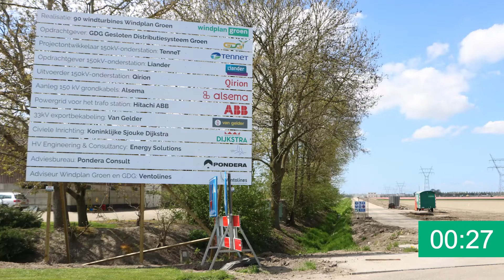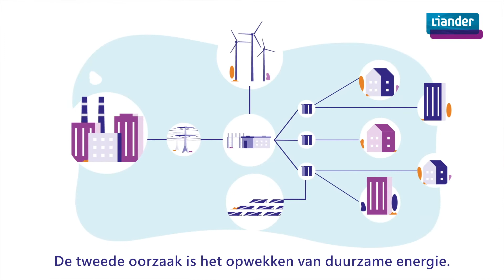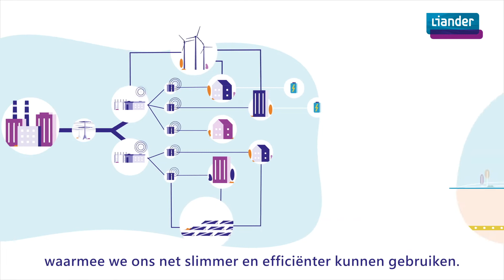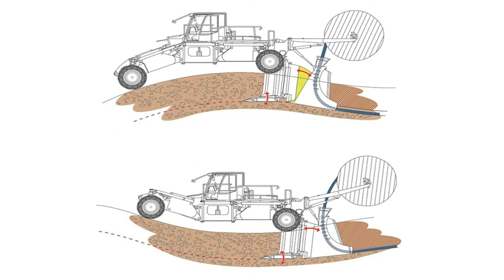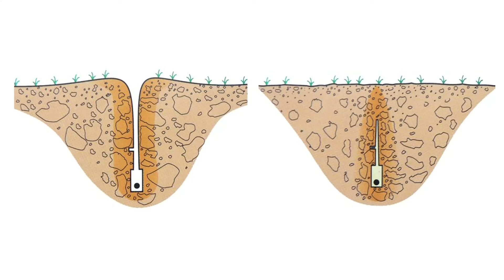Windplan Groen Journaal 24 juni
Bekijk hier het eerste Windplan Groen Journaal (uitzending 24 juni) met:

* Gedeputeerde Fackeldey
* Wim Luijkx (bestuursvoorzitter Windkoel Groen)
* Wilfried Groot Koerkamp (Gesloten Distributiesysteem Groen-GDG)
* Frans de Rijke (Liander)
* Peter van der Veer en Marloes Mes (van Gelder, aannemingsbedrijf)

Of bekijk de afzonderlijke video's van de onderdelen van het Journaal op dit kanaal.